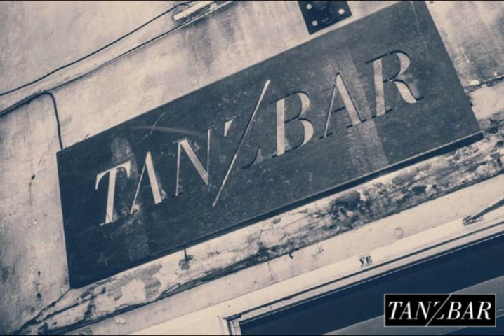BERNY @ Tanz Bar, Stettino, Poland - 18/03/2017